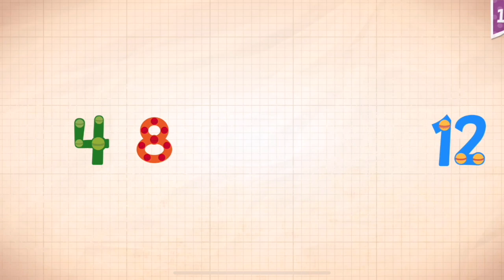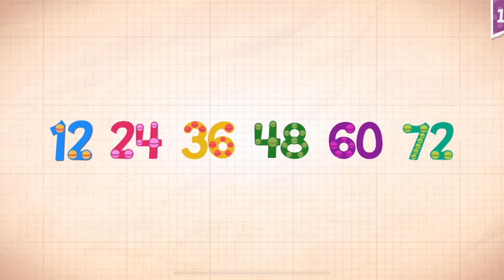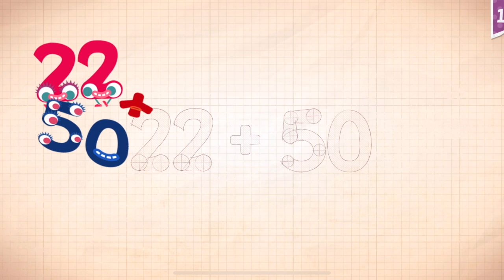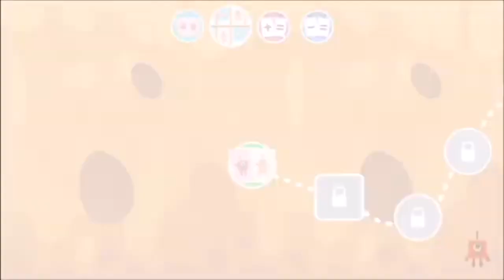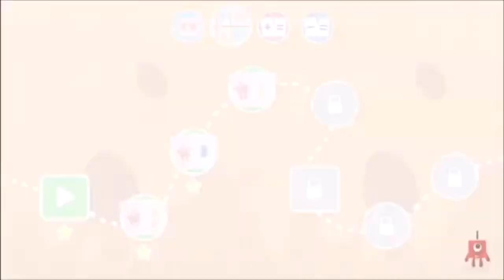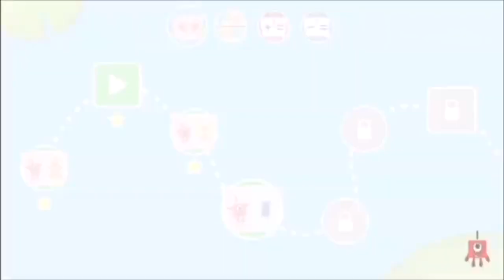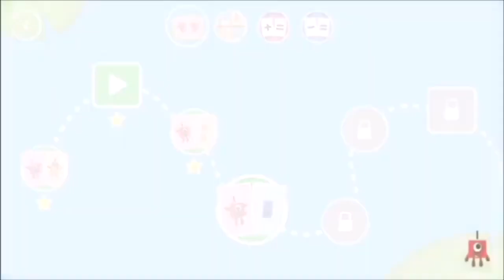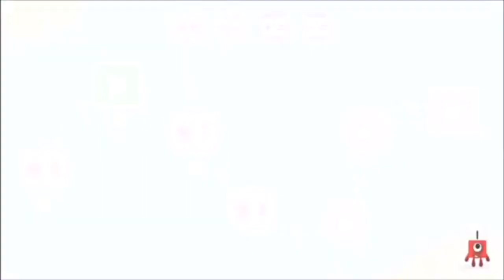Endless Numbers Learn To Count 1 to 10 Best App For Kids Count 1 to 50